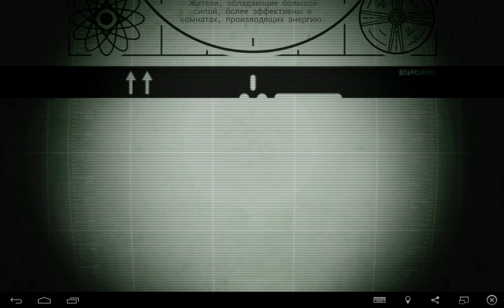Fallout Shelter Прохождение - ПОЙМАЙ ШПИОНА (5 серия)